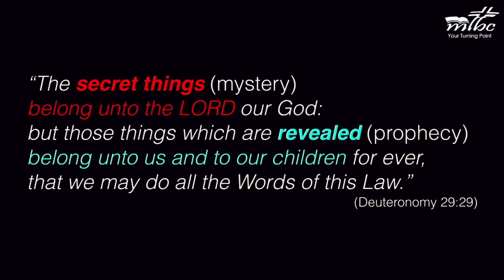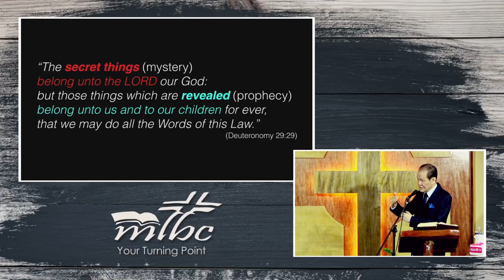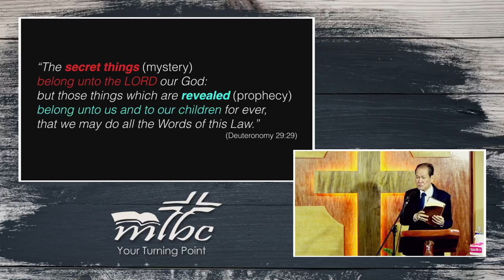Mystery Of Christ (Part 3)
Sunday Morning Preaching